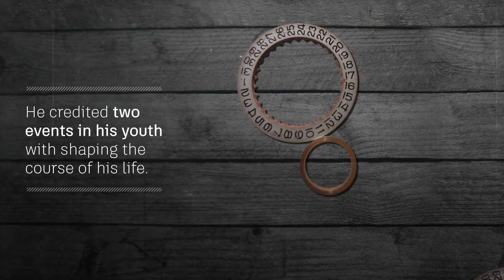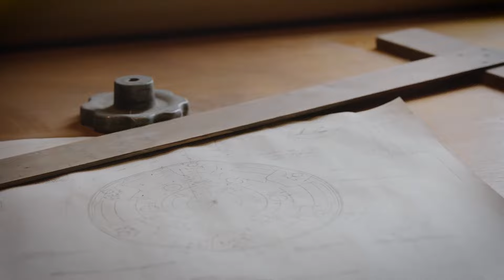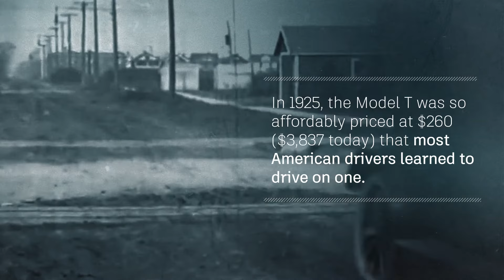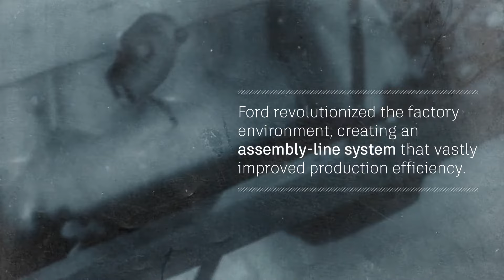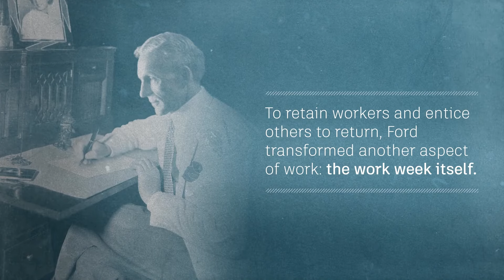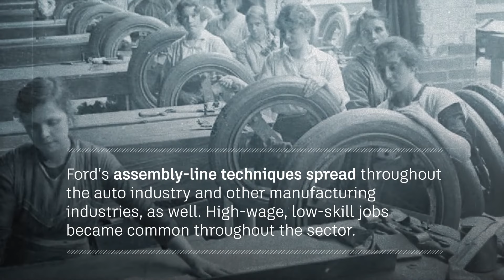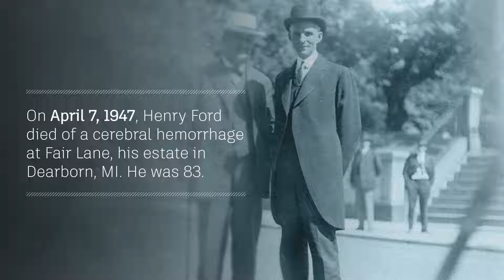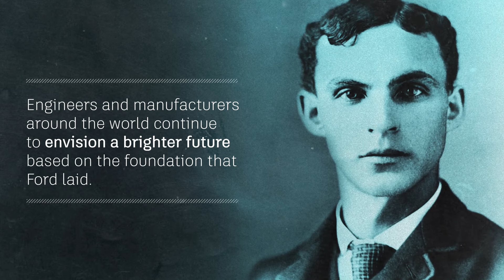How Henry Ford’s Engineering Genius Drove an Industrial Revolution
Henry Ford, inventor of the Model T and the manufacturing assembly line, was an engineering genius who revolutionized the way people work, build, and design. This video explores his life’s trajectory from a Michigan farm to the Ford Motor Company.